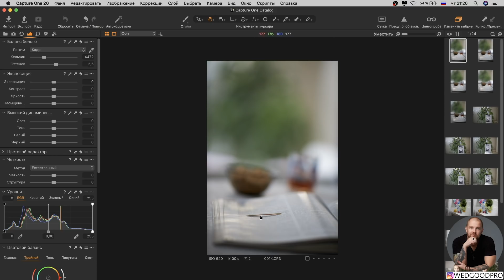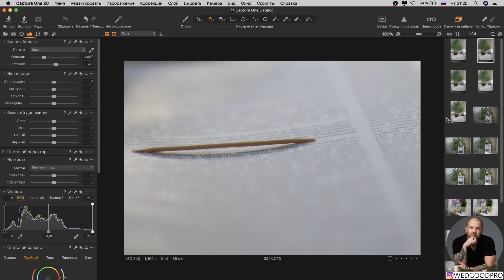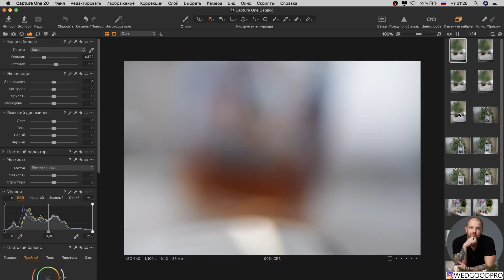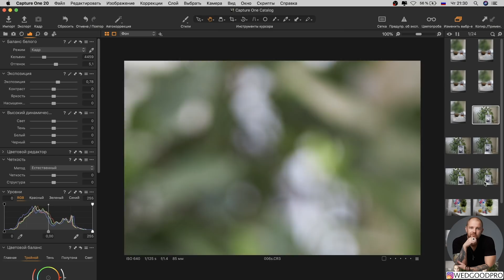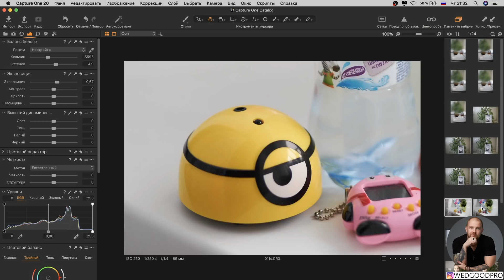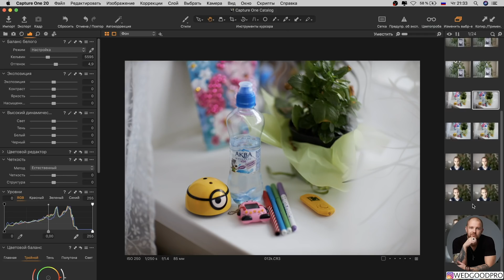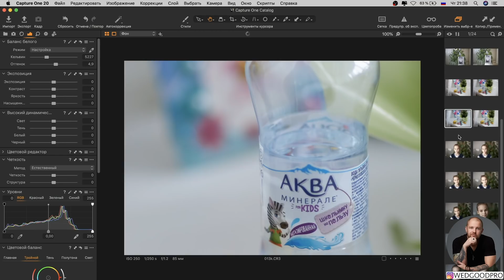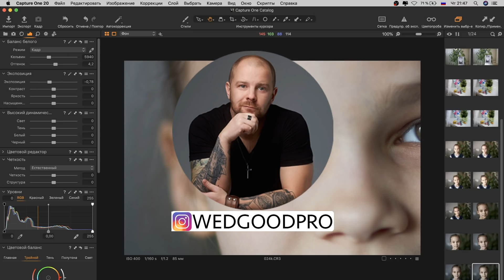Canon 85mm F1.2L II или Sigma 85mm F1.4 Art сравнение тест что выбрать?